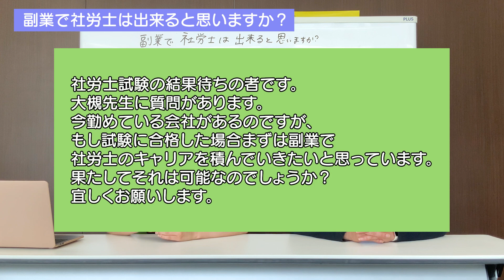副業で社労士って出来るの！？【資格・社労士・働き方】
社労士資格を取ったものの、副業でまずは初めてみたい、、、！
それって可能なの？そんなお悩みを解決します！

皆様からの感想・質問コメントお待ちしております！

さなまる　@hashimoto_sana

「働きやすさこそ最強の成長戦略である」はこちらから購入できます

大槻智之（オオツキ　トモユキ）
社会保険労務士法人大槻経営労務管理事務所　代表社員
1972年　東京都生まれ

22歳からこの業界に入り数多くの会社をサポート。
現在、代表を務める社会保険労務士法人大槻経営労務管理事務所は日本最大級の社会保険労務士事務所でと言われ、100名を超すスタッフが500社を超えるクライアントのサポートを行っています。
クライアントの規模は従業員数3人から10万人まであらゆる業界、規模のお客様を支援しています。
そのアドバイスは法律の見解だけではなく、数多くの事例をもとに行い、お客様から好評を得ているところです。
そんな大槻事務所の目標は、多くの働きやすい会社作りをサポートし、日本が働きやすい社会になることを実現させることです。

地上波の他、abematvなど多数出演経験あり。
日経新聞や産経新聞はじめとした一般紙の他、SPAや週刊ダイヤモンドなどの雑誌まで幅広く取材を受ける。
東洋経済オンラインやマイナビニュース、＠DIMEなどインターネットニュースにも多数寄稿している。

資格
社会保険労務士（2007年特定社会保険労務士付記）
採用定着士（一般社団法人採用定着支援協会）
傾聴アソシエ（一般社団法人日本傾聴技能普及協会）
ジョブオペ™認定コンサルタント
仕組み経営認定コーチ

🔶社会保険労務士法人大槻経営労務管理事務所
社会保険労務士法人大槻経営労務管理事務所は「働きやすい会社から！働きやすい社会へ！」を理念に活動を行っております。年間7000件以上の労働問題を解決しており、社労士という枠にとらわれることなくお客様の会社経営をサポートしてまいります。また、人事・労務の専門家集団として企業の健全な発展、その社員および家族等の向上に努め、社会の健全な発展に貢献することを目的しています。「働きやすい会社」作りをお手伝いするのが大槻事務所の仕事です！

大槻経営労務管理事務所
 本社／東京都中央区銀座1‐16‐7　銀座大栄ビル４階・８階・１１階

社会保険労務士法人大槻経営労務管理事務所では、求人(新卒・中途採用)を募集しています。

🔶大槻事務所　 関連動画

【４５周年社会保険労務士法人大槻事務所のWEB CM】